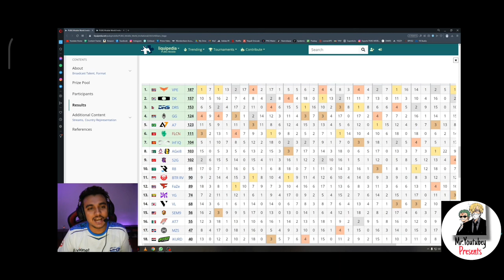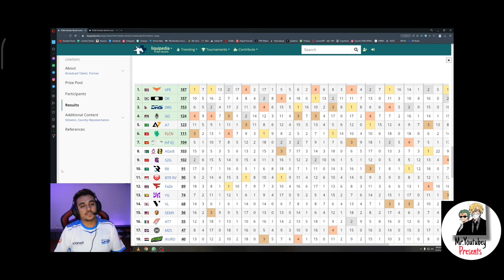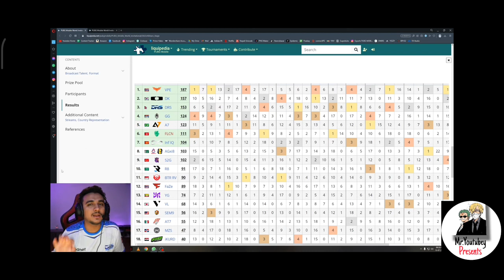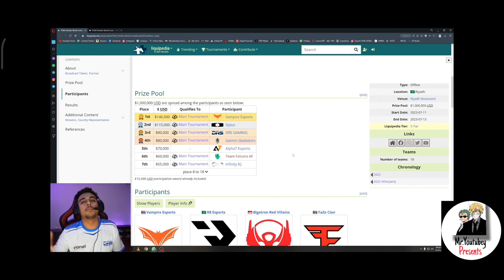DRS in PMWI final🤩/Angry on fans🤬/Gets hate/big prizepool won💰️😱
DRS gaming has finished PMWI semifinal series in #3 which is a great achievement for Nepali gaming community..A huge congratulation to DRS gaming,fans and supporter for the love and support towards Drs and nepali gaming community